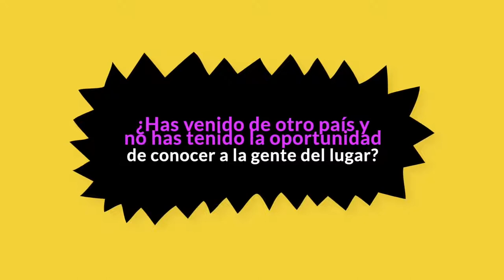BIZILAGUNAK- Ezagutu zure bizilagunak / Conoce a tus vecinos y vecinas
[EU] Beste herrialde batetik iritsi zara eta ez duzu bertako jendea ezagutzeko aukerarik izan? Edo hemen bizi zara eta beste herrialde bateko pertsonak ezagutzeko gogoa duzu? Bizilagunak, bertakoak eta bertara iritsiak berriz elkartuko gara mahai-zapi baten inguruan azaroaren 14an. Ekar ezazu zure mahai-zapia eta presta zaitez bazkari ezberdin bat dastatzeko.

[ES] Has venido de otro país y no has tenido la oportunidad de conocer a la gente del lugar? ¿O vives aquí y sientes curiosidad por conocer personas de otros países? Vecinos y vecinas, autóctonos y extranjeras nos volveremos a juntar alrededor de un mantel el próximo 14 de noviembre. Trae tu mantel y prepárate para disfrutar de una comida diferente.